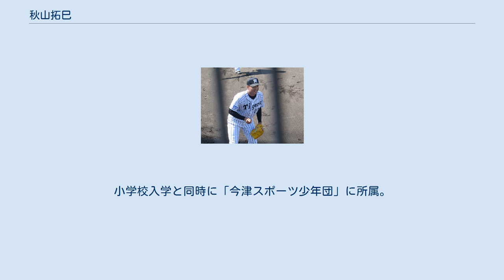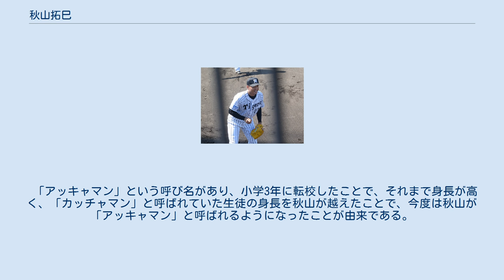秋山拓巳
秋山 拓巳（あきやま たくみ、1991年4月26日 - ）は、香川県出身のプロ野球選手（投手）。
右投左打。
 父親としたキャッチボールがきっかけで3歳から野球を始める。
小学校入学と同時に「今津スポーツ少年団」に所属。
小学3年生の5月に父親の仕事の都合で愛媛県西条市に転居、「西条リトルリーグ」に所属し全国大会への出場も果たす。
その後、西条南中時代には「西条リトルシニア」に所属、3年時にシニア日本代表として世界大会に出場した。
 西条高校に進学すると、1年生秋から4番を打ち、2年生春からエースとなる。
2年生秋の秋季四国大会では自身の投打にわたる活躍で優勝し、翌春の第81回選抜大会に出場。
この時は初戦で敗退したが、夏の愛媛県大会を制して出場した第91回選手権大会では初戦突破を果たした。
高校通算48本塁打を記録したほどの強打者で、「伊予ゴジラ」とも呼ばれており、近日中に西条と対戦する予定がある高校では練習において「秋山対策」をしていた程だった。
 2009年のプロ野球ドラフト会議で、阪神タイガースから4巡目で指名。
 2010年、8月21日の対読売ジャイアンツ戦（東京ドーム）で先発投手として一軍デビュー。
阪神の高卒新人投手による先発での一軍初登板は2000年の岡本浩二以来で、巨人戦では球団史上初めてであったが、6回4失点という内容で敗戦投手になった。
しかし、次に先発で登板した8月28日の対東京ヤクルトスワローズ戦（明治神宮野球場）では、5回を1失点で凌いで一軍公式戦初勝利を挙げた。
阪神の高卒新人投手が一軍公式戦で勝利投手になった事例は、1986年の遠山昭治以来24年ぶりだった。
9月12日の対ヤクルト戦（阪神甲子園球場）では、村中恭兵から7回裏に左前適時打を記録するなど投打に活躍し、阪神の高卒新人投手としては遠山以来の無四球完封勝利を挙げた。
セントラル・リーグの高卒新人投手による完封勝利は1989年の川崎憲次郎以来21年ぶりで、無四球完封勝利は1988年の野村弘樹以来22年ぶり7人目の快挙だった。
一軍公式戦には、全7試合に先発登板し、4勝3敗、防御率3.35という成績でシーズンを終えた。
一軍公式戦で2勝以上を記録した阪神の高卒新人投手は遠山以来3人目で、右腕投手としては初めてであった。
 2011年、育成を優先する首脳陣の方針に加えて、首を故障した影響で、シーズンの大半を二軍で過ごした。
9月に一軍へ昇格すると、9月28日と10月4日の対ヤクルト戦に先発で登板したが、通算で0勝1敗に終わった。
シーズン終了後の11月には、チームメイトの甲斐雄平・荒木郁也と共に、オーストラリアン・ベースボールリーグのキャンベラ・キャバルリーへ派遣。
先発投手としてリーグ戦4試合に登板すると、通算22イニングで13被安打、10与四球、16奪三振、3自責点、WHIP1.05を記録するとともに、1勝0敗、防御率1.23という成績を残した。
防御率については、派遣期間を終えて帰国するまでリーグのトップに立っていた。
 2012年、一軍公式戦2試合の登板で、1勝1敗を記録。
しかし、通算防御率が9.00に達するほど投球内容が不安定で、いずれの試合後もすぐに出場選手登録を抹消された。
 2013年、ウエスタン・リーグの公式戦では、チームメイトの白仁田寛和とリーグ防御率のトップを争うほど好調を保った。
最終的に防御率（2.53）・勝利数（8勝）・勝率（.667）の3部門でリーグ2位になった。
一軍でも、シーズン初登板・初先発になった4月29日の対広島東洋カープ戦（甲子園）で6回途中まで1失点と好投したことを皮切りに、チーム事情に応じて先発登板の機会を得た。
しかし、勝負どころで踏ん張り切れずに交代を命じられたあげく、勝利投手にならないまま翌日に出場選手登録を抹消されるという事態が続いた。
通算では8試合に登板したものの、0勝3敗、防御率3.83という成績にとどまった。
 2014年、ウエスタン・リーグの公式戦では、20試合の登板で9勝7敗を記録した他、6月20日の対広島戦（広島東洋カープ由宇練習場）において、福井優也から2点本塁打を打った。
最多勝利のタイトルを飯田優...